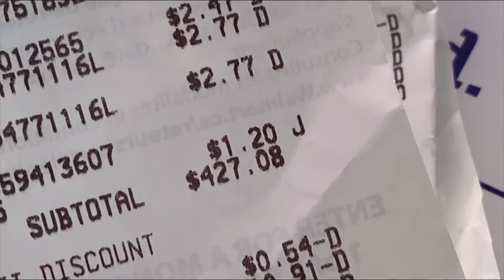A DAY WITH US | NAG GROCERY NGA PERO NAG DINE OUT NAMN😂